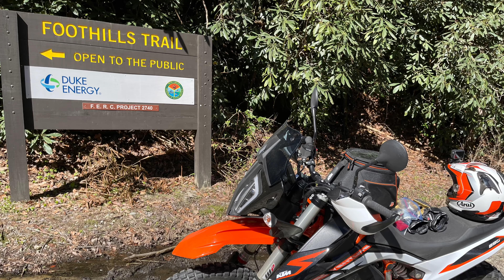Foothills Trail SC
The Real Action and Beautiful View!